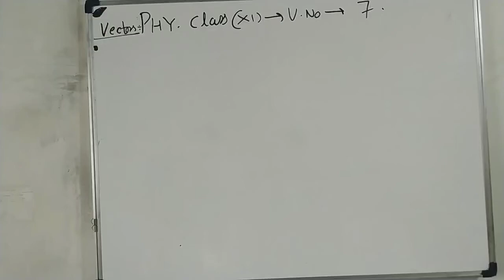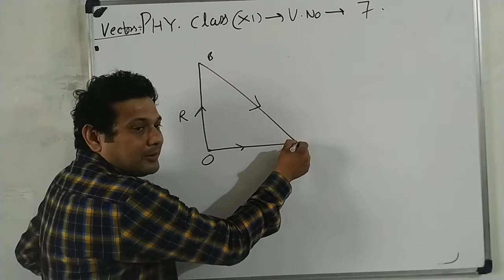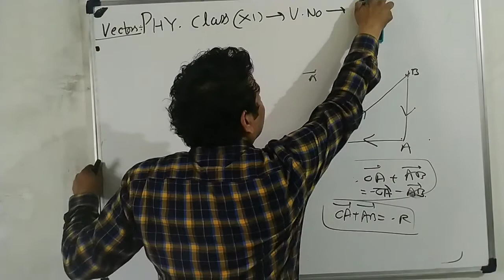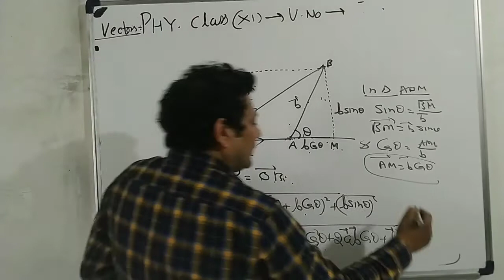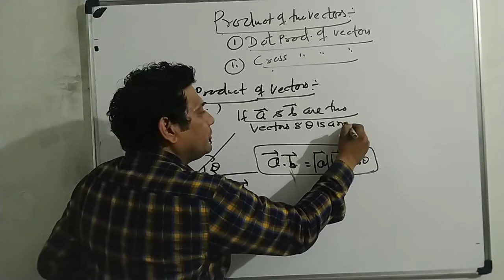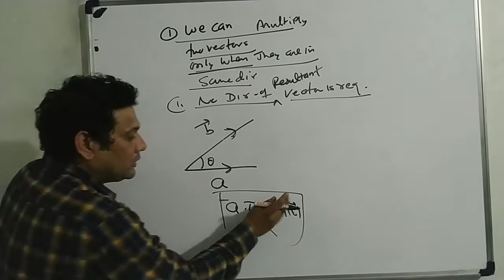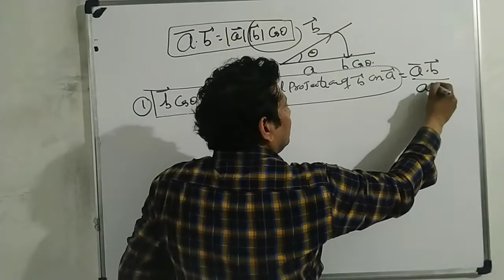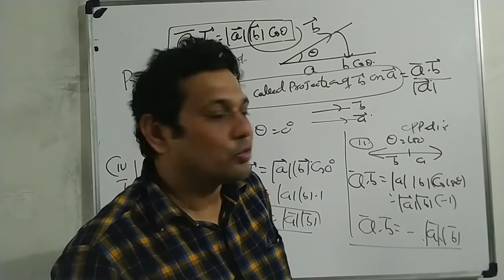CLASS - XI , Physics :- Vectors , VIDEO NO . 7